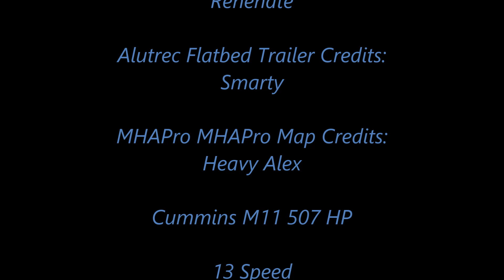American Truck Simulator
MAPS

Cyberpower
i7-7700 K 4.2 K Processor 16 GB Memory
4.2 Processor Speed
240 GB SSD  2 TB Hard drive